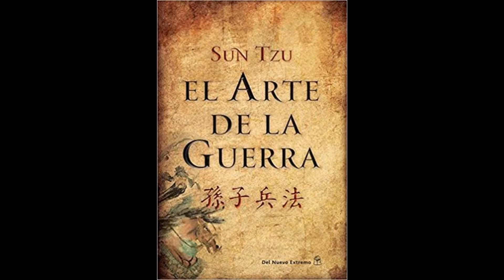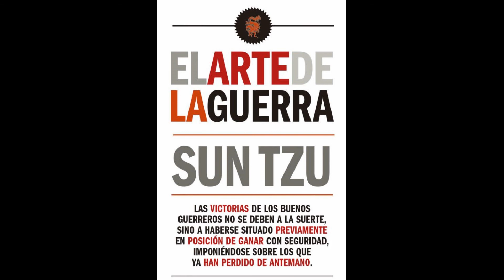EL ARTE DE LA GUERRA (Capitulo 1)